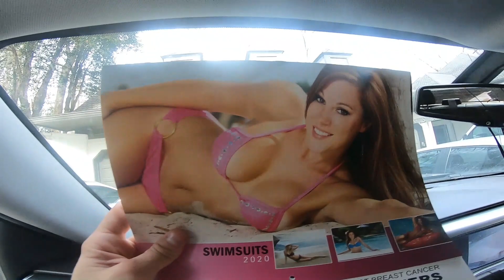winter farm pond fishing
this is my first ever fishing video! nothing big guys just trying to get some content out! water temp freezing and near zero visabilty made us have to work for them but we managed to pull some out! all my music is made by Gus Glasser. Yall should check him out guys he makes amazing music for youtube.